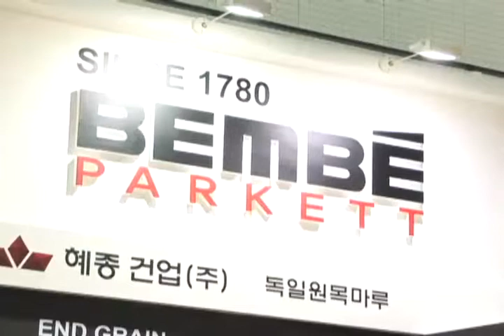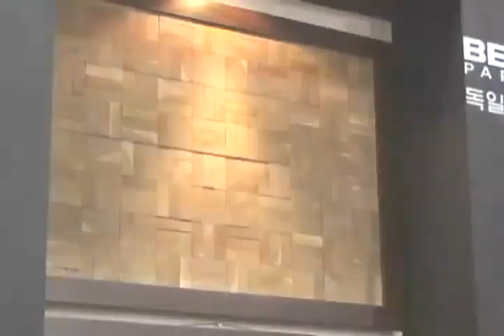20100319_한국인테리어방송_뉴스_천연원목마루재(interiortv)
한국인테리어방송_뉴스_천연원목마루재(interiortv)